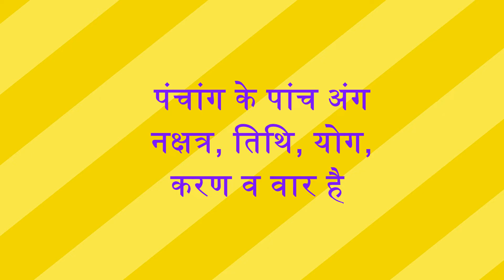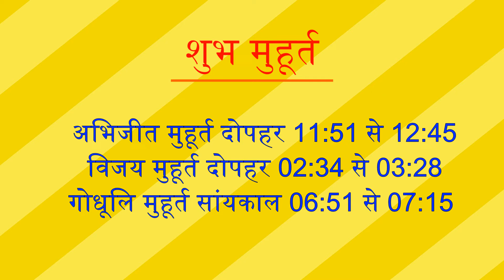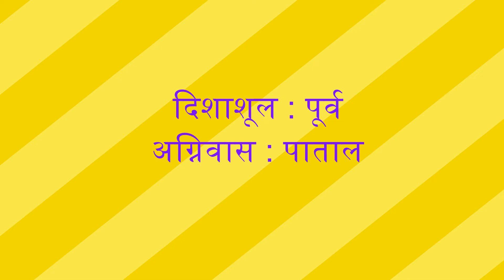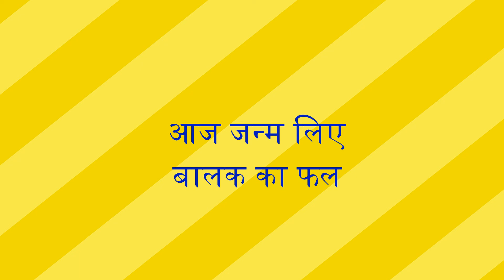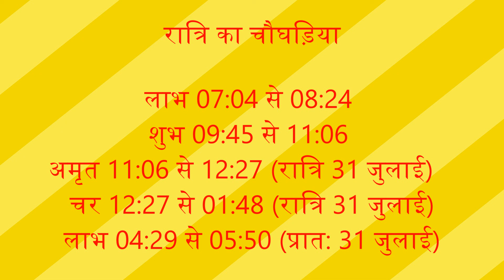पंचांग 30 जुलाई 2022, Panchang 30 July 2022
30 July 2022ka Panchang by Dr Hemchandra Pandey
aaj ka panchang
30 July 2022ka panchang
panchang
30 July ka panchang
aaj ka panchang 2022
today panchang
panchangam today
पंचांग
today panchangam
today's panchang
30 July 2022
2022 ka panchang
panchang today
30 July 2022ka shubh muhurt, shrawan amavasya, sawan amavasya, shravan amavasya
अश्लेषा, अश्लेषा नक्षत्र, में अश्लेषा नक्षत्र जन्मे लोग, ashlesha Nakshatra mein janme log, ashlesha Nakshatra mein janme bachhe